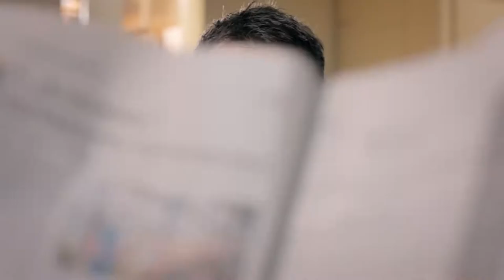Super fast Societe Generale Srbija - Keš krediti - Pinokio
Dinarski keš krediti i krediti za refinansiranje

Iskreno se nadamo da do sada nikada niste bili u prilici da nekome morate da pričate bajke i obećavate nemoguće kako bi nešto postigli. Ili, recimo, pozajmili novac. Ono u šta smo mi sigurni jeste da ćete dolaskom u Societe Generale biti pošteđeni svih tih problema.

I ne, to nije bajka! Societe Generale nudi keš kredite, zatim kredite za refinansiranje, sa promenljivom ili fiksnom ratom, sa grejs periodom, u evrima ili dinarima, male ili velike... Ako želite da otputujete negde ili ako samo želite da kupite par "sitnica" za vaš stančić dođite do nas. Sosijete Ženeral banka vam je pored nosom! Jer kakav god kredit da vam treba, mi ga već imamo.

Uploader of Societe Generale Srbija

Kopija videa Copy of Societe Generale Srbija - Keš krediti - Pinokio